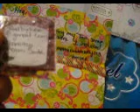Swap Motherbutterfly123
part 2